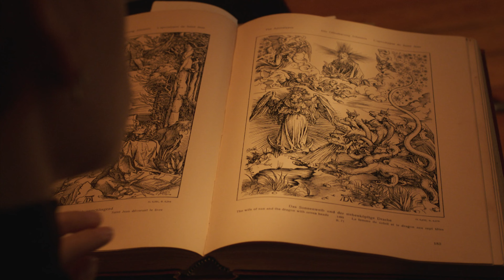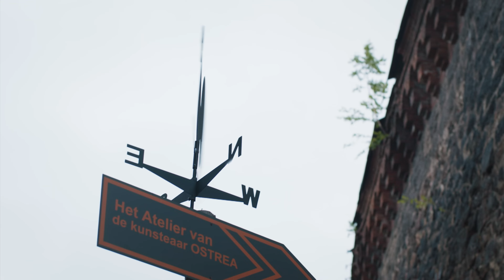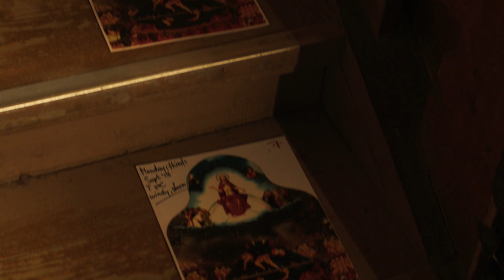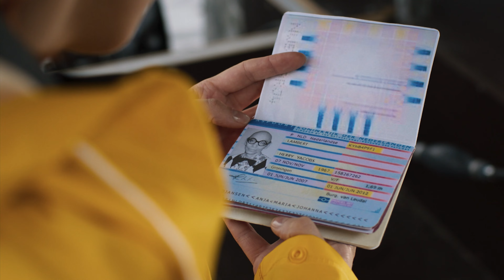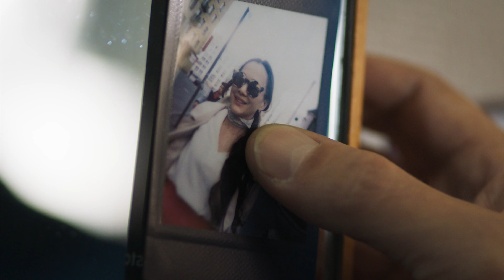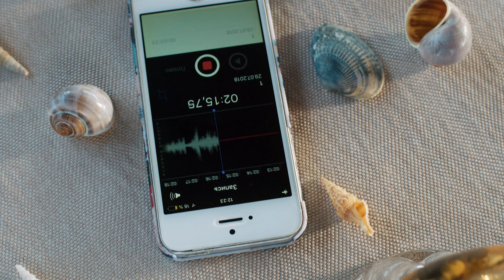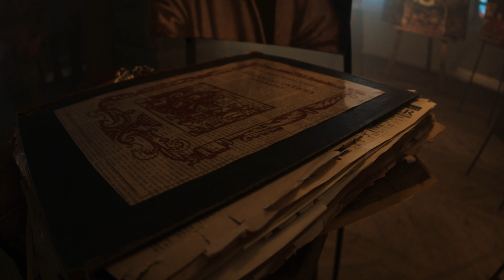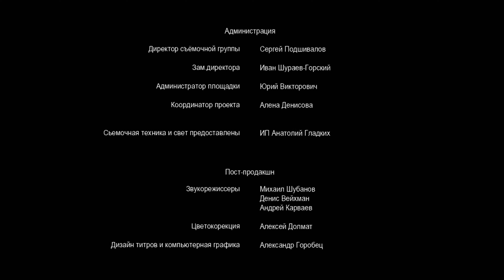Сериал Купель дьявола 4 серия в 4К - Мелодрама / Смотреть фильмы и сериалы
Сериал Купель дьявола 4 серия в 4К смотреть онлайн

Сериал Купель дьявола:
Катя Соловьёва неожиданно для себя становится владелицей картины легендарного мастера Северного Возрождения. История полотна полна тайн и мифов, главный из которых заключён в том, что "картина убивает". И после череды неожиданных смертей именно Кате придётся разобраться, с чем она имеет дело: с мистикой, роком или хорошо спланированным преступлением.

Год: 2018
Сценарий: Виктория Платова
Режиссер: Александра Бутько
Продюсер: Владимир Дубровин, Дмитрий Рубежин, Алексей Целихин, Михаил Никитин (II)
Жанр: мелодрама
Актёры: Полина Маликова, Кирилл Жандаров, Евгения Игумнова, Илья Носков, Людмила Чурсина, Борис Хвошнянский, Анвар Либабов, Леонид Вахонин, Александр Большаков, Владимир Крылов, Алексей Фролов, Егор Лесников